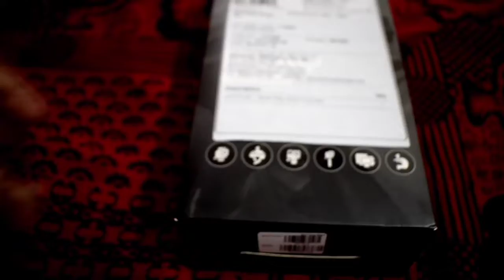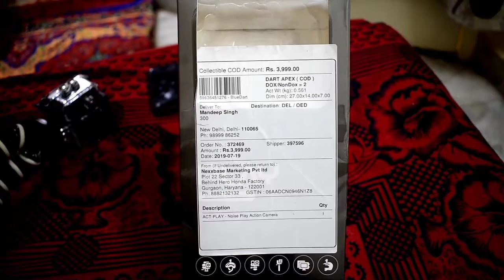Noise play action camera reviews and price 3999/=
Noise play

Instagram ID montage dd

 Facebook ID montage dd